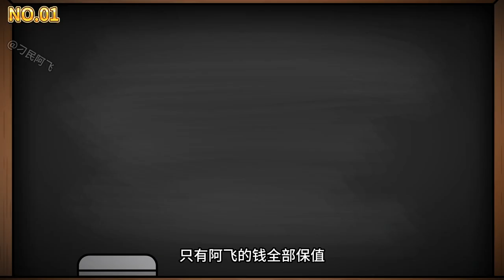【物價貶值十億倍】EP1丨阿飛一覺醒來成為世界首富，拜金前女友哭著求和好，太過癮！ 【阿飛】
我们强调了视频内容的合规性，绝对没有任何不良引导或危险行为。 大家好我是阿飛
歡迎大家來看我的沙雕動畫
也很高興能給大家帶來樂趣
阿飛一覺醒來成為世界首富，拜金前女友哭著求和好，太過癮！